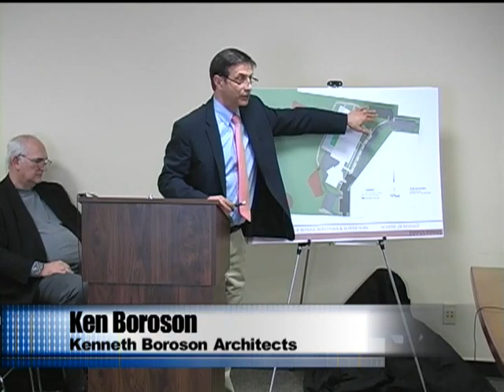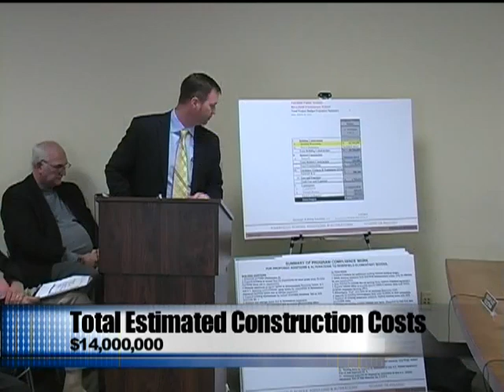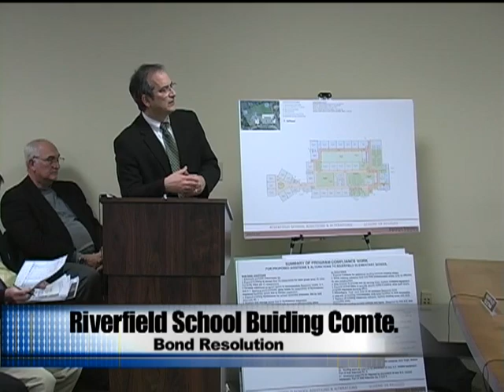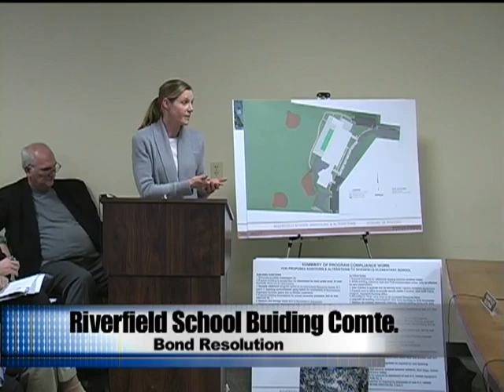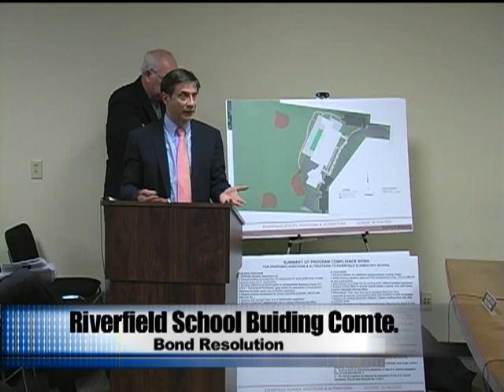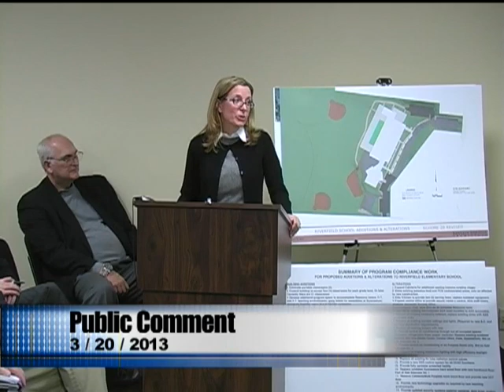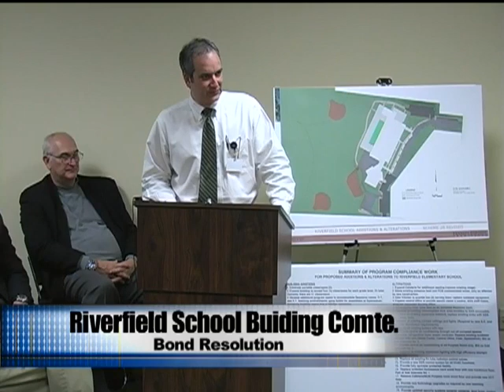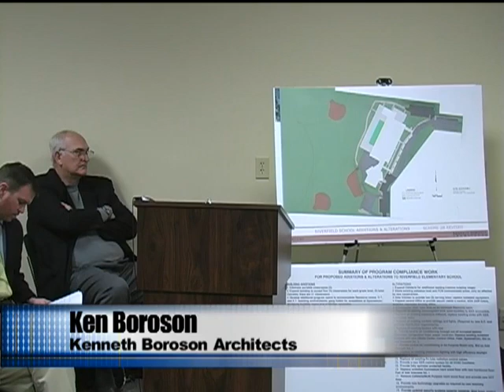Board of Selectmen 3/20/2013